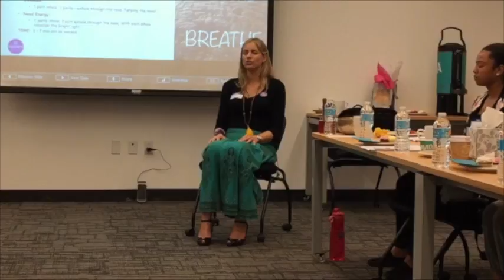Cup Of Mindfulness Overview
Want a sneak peak of what it looks like to be part of  a Mindfulness Movement? Watch this Cup Of Mindfulness in-a-minute video.